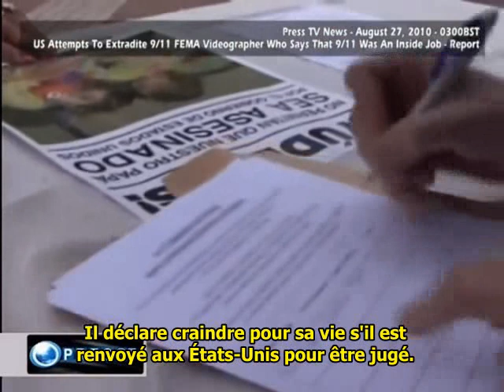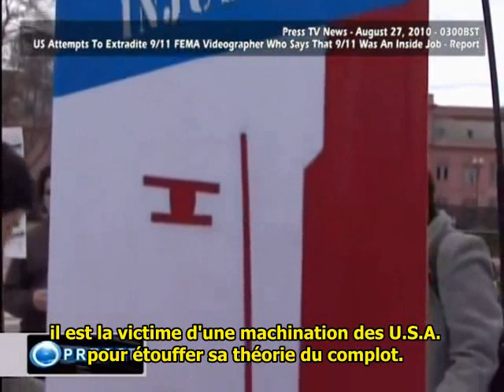11 Septembre: Les images de Ground Zero qui semblent déranger les autorités américaines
Kurt Sonnenfeld est le vidéaste officiel qui fût dépêché par l'Agence fédérale des situations d'urgence (FEMA) sur le site de Ground Zero juste après les attentats du 11/9. Ayant eu un accès libre au site, il avait filmé différentes séquences, qui une fois réunies, constituent un document d'une durée de 22 H. Selon K. Sonnenfeld, ces images contiendraient des preuves contredisant la version officielle des attentats du 11-Septembre.

Menacé par le gouvernement américain, K. Sonnenfeld s'est vu contraint d'émigrer en Argentine en emportant ses films. Recherché par les autorités américaines pour un meurtre dont il fut pourtant innocenté en 2002, il fait actuellement l'objet d'une demande d'extradition vers les Etats-Unis. Kurt Sonnenfeld qui pense sa vie menacée s'il retourne aux Etats-Unis bénéficie du soutien de nombreuses associations et s'en remet à la protection du gouvernement argentin.

le site français sur les attentats du 11 septembre 2001